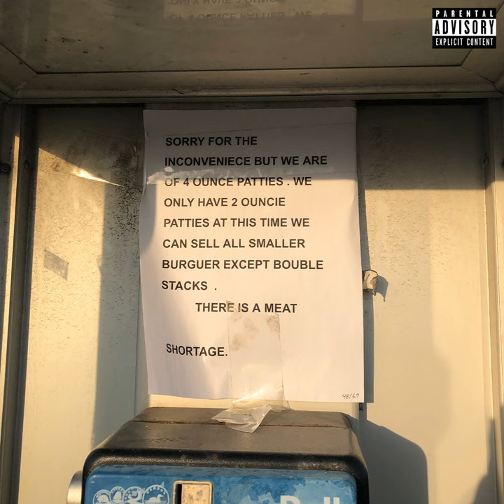Boy Got a Fucking Disease (feat. Tony Gravyboat)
Boy Got a Fucking Disease (feat. Tony Gravyboat) · The Gumshots · Tony Gravyboat

Porch Tapes